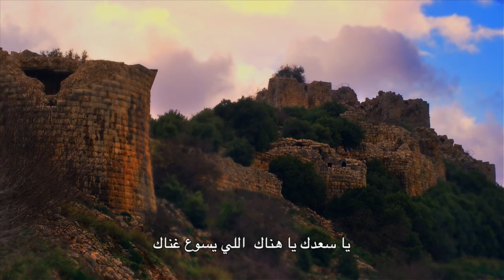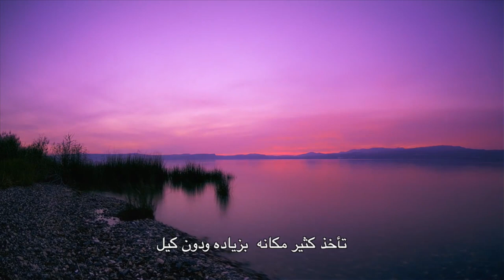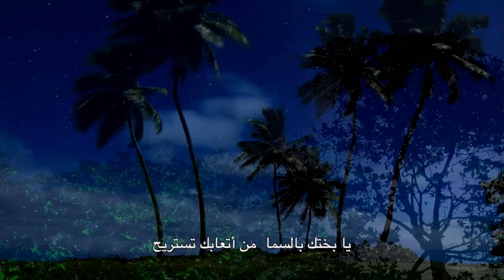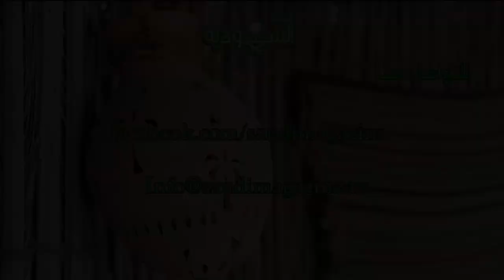المجلة السعودية | الحلقة ٩٣ | من هو الله؟ | المسيحي الحقيقي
في حلقة هذا الاسبوع من المجلة السعودية يقدم لكم الدكتور خالد فقرة جديدة خاصة بالإجابة على أسئلة واستفسارات المسلمين عن الايمان المسيحي باسم - أسئلة المسلمين الشائعة وفقرة اليوم بعنوان (من هو الله؟) لنلتقي مع الاخ عماد وفقرة جديدة من كلام ودي وفقرة بعنوان (المسيحي الحقيقي) ليكون الختام مع الدكتور خالد وفقرة مشاركة الاختبارات الاسبوعية، كما يتخلل الفقرات بعض الترانيم والمزامير الخاصة بالمجلة السعودية فبركة المسيح معكم. آمين

Downlink frequency: 11392 MHz
Polarity: Vertical
Symbol Rate:27,500
FEC:5/6
Channel Name: HAYAT TV

Location: Galaxy19 at 97 West
Transponder: 20
Downlink frequency:12060 MHz
Polarity: Horizontal
Symbol Rate:22000 MSps
FEC: 3/4
Channel name:AL HAYAT